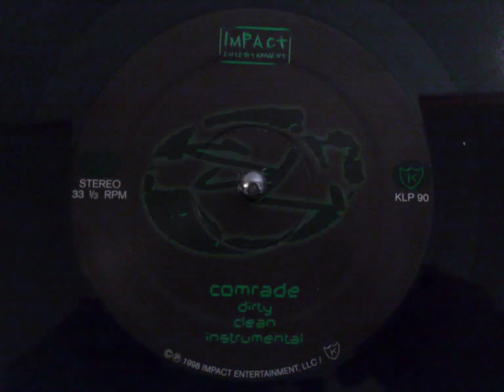The Silent Lambs Project - Comrade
The Silent Lambs Project - Comrade (Jace, Silas Blak)
Impact Entertainment 1998.